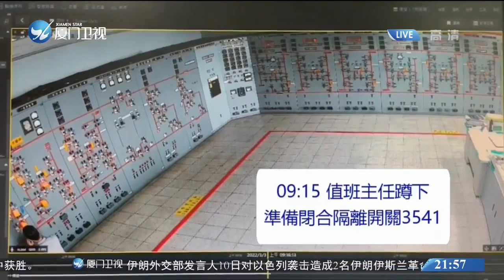【台灣】303大停電檢討報告遭批抄襲去年 藍營高喊「王美花下台」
3月3日全台灣無預警大停電，最終的處理結果是，台電公司董事長和總經理請辭獲准，但台“經濟部”負責人王美花卻被慰留，持續引發爭議。10日，王美花到台“立法院”進行檢討報告，國民黨要求王美花下台負責。